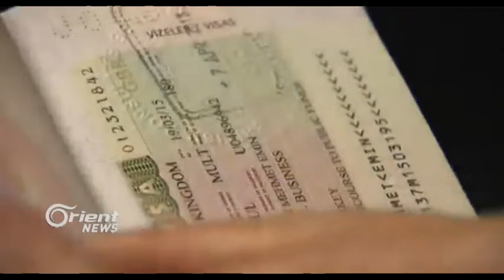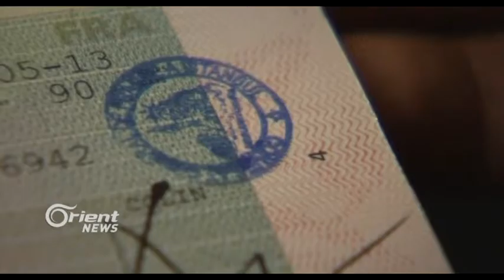Erdoxan :Qanûnên Antî-terorê ji bo Vîsa Ewropî qebûl nekir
Derbarê pêşketinên dawî li ser rêkeftina Tirk- Ewropî , serokomarê Tirkiyê Receb Tayib Erdoxan ji bo rakirina Vîsa li ser Tirkan daxwazên Yekîtiya Ewropî ji bo guhertina qanûna Antî-terorê qebûl nekir û got: em di riyekê re û Yekîtiya Ewropî di riyeke din re